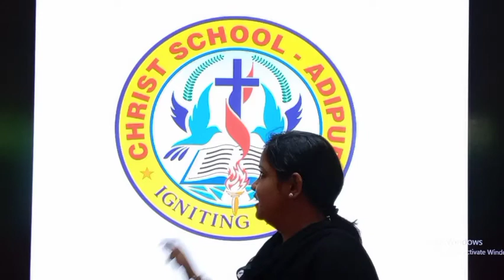25.09.21 // GRADE : 3 // ART & CRAFT // TURTLE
GRADE : 3 // ART  & CRAFT // TURTLE
TEACHER : Ms. POONAM PARYANI